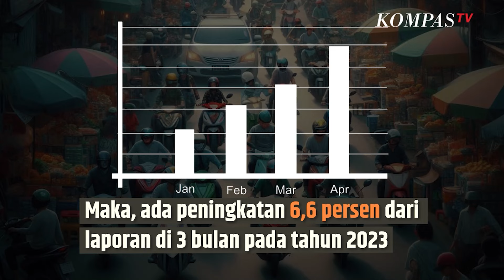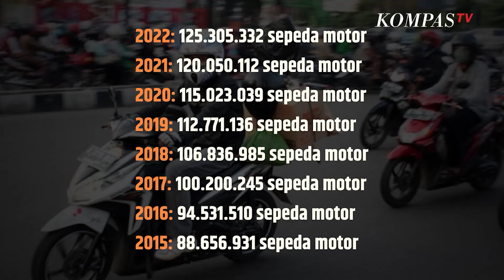Amboi, Jumlah Sepeda Motor di Indonesia Sentuh 130.536.506 Unit, Ini Rinciannya | SINAU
KOMPAS.TV- 4 Wilayah Indonesia dengan jumlah sepeda motor terbanyak:

1. Jawa Timur
Jumlah  sepeda motor di Jawa Timur 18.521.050 unit
2. Jawa Tengah
Sepeda motor di Jawa Tengah mencapai 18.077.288 unit
3. Jakarta
Jakarta menyusul di posisi 3 dengan jumlah  sepeda motor 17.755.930
4. Jawa Barat
Terakhir, di Jawa Barat sepeda sepeda motor tercatat sejumlah 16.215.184 unit

Baca Juga Sukolilo Pati Dituding Jadi Sarang Penadah, Polisi Sita 33 Motor dan 6 Mobil Bodong di